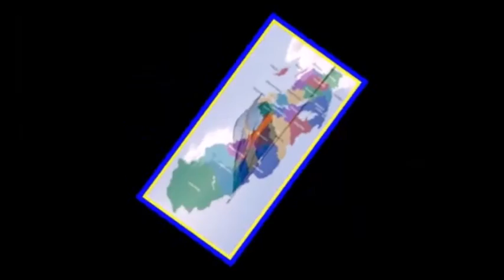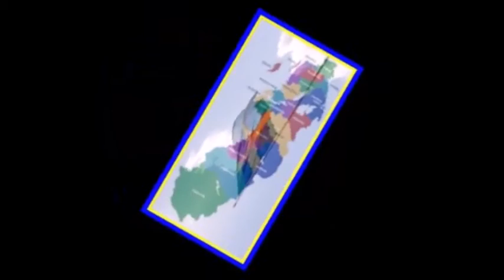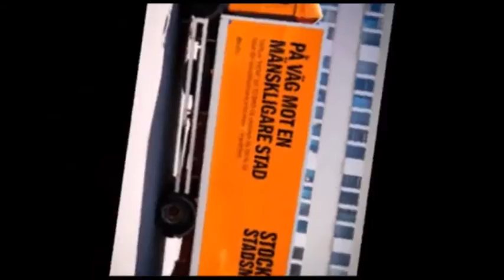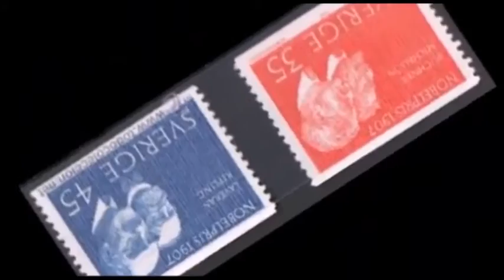Musikfredá: TiYiT - Svealandet